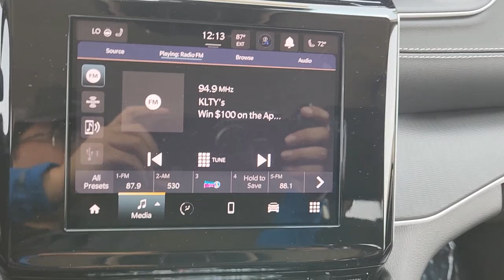2023 Jeep Grand_Cherokee_L Lewisville, Carrollton, Grapevine, Denton, Frisco 23GC3216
Silver Zynith New 2023 Jeep Grand_Cherokee_L Laredo available in 1024 S. Stemmons FWY, Lewisville, Texas at Huffines CDJR Lewisville, TX. Servicing the Lewisville, Carrollton, Grapevine, Denton, Frisco, area.

$2000 off MSRP! Ask about our home delivery service! Luxury Tech Group I (115V Auxiliary Power Outlet Heated Front Seats Rain Sensitive Windshield Wipers Remote Start System Selectable Tire Fill Alert and Wireless Charging Pad) Quick Order Package 23A Laredo 3rd row seats: split-bench 4-Wheel Disc Brakes 6 Speakers ABS brakes Air Conditioning Alloy wheels Anti-whiplash front head restraints Automatic temperature control Brake assist Bumpers: body-color Cloth Seats Compass Delay-off headlights Driver door bin Driver vanity mirror Dual front impact airbags Dual front side impact airbags Electronic Stability Control Emergency communication system Four wheel independent suspension Front anti-roll bar Front Bucket Seats Front Center Armrest w/Storage Front dual zone A/C Front License Plate Bracket Front reading lights Fully automatic headlights Heated door mirrors Illuminated entry Knee airbag Low tire pressure warning Manual Fold Seatbacks Normal Duty Suspension Occupant sensing airbag Outside temperature display Overhead airbag Overhead console Panic alarm ParkView Rear Back-Up Camera Passenger door bin Passenger vanity mirror Power door mirrors Power driver seat Power steering Power windows Radio data system Radio: Uconnect 5 w/8.4 Display Rear air conditioning Rear anti-roll bar Rear reading lights Rear window defroster Rear window wiper Reclining 3rd row seat Remote keyless entry Roof rack: rails only Security system Speed control Speed-Sensitive Wipers Split folding rear seat Spoiler Steering wheel mounted audio controls Tachometer Telescoping steering wheel Tilt steering wheel Traction control Trip computer Variably intermittent wipers Voltmeter and Wheels: 18 x 8.0 Fully Painted Aluminum. Silver Zynith 2023 Jeep Grand Cherokee L Laredo Retail NT 4WD 8-Speed Automatic 3.6L V6 24V VVTbrbrOur Chrysler dealership in Lewisville TX is proud to serve the Lewisville Flower Mound and Highland Village TX communities with the finest selection of new and used Chrysler Dodge Jeep and RAM vehicles in the Greater Dallas-Ft. Worth area. Our skilled and knowledgeable car sales staff is her to help you with touchless service. Your health and peace of mind is important to us! We can answer any questions on every make and model of the cars trucks and SUVs we have in stock. Our team is here to help you find the right and perfect vehicle for your needs and budget and we want you to be excited to get behind the wheel of the vehicle of your choice for a test drive. We have over 400 new Chrysler Dodge Jeep and RAM vehicles on our lot! If you are looking for a car truck or SUV we have a huge selection for every budget! Feel free to browse our new or used inventory 24/7 or call us with any questions!